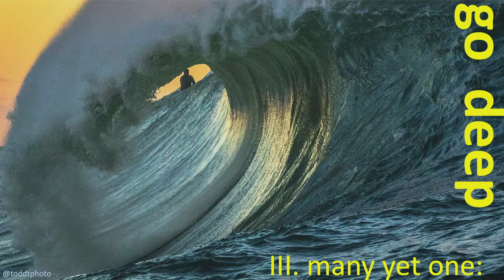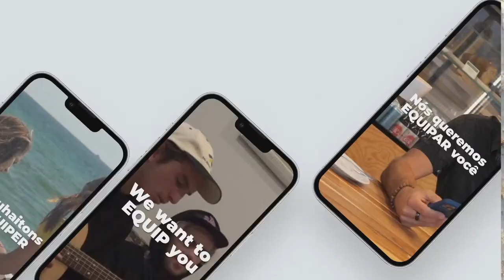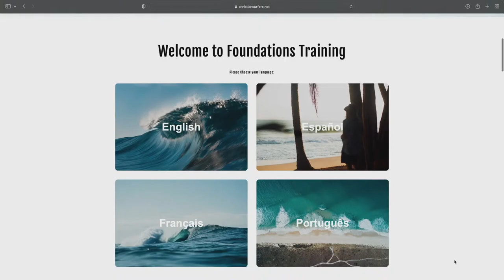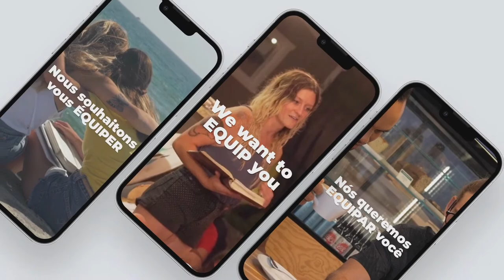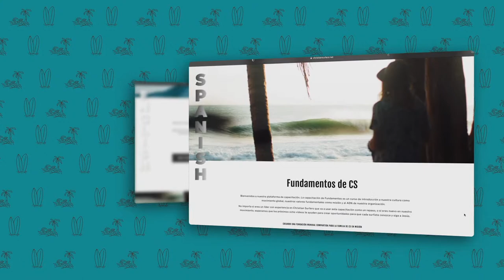Christian Surfers Online Gathering Live Stream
YEW! check out the first-ever Christian Surfers Online gathering.